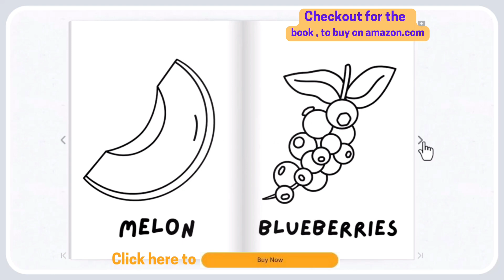Easy coloring book for kids on fruits| Best coloring book for fruits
This is A Simple Coloring Book for Kids , designed specifically for kids! This delightful book features a variety of white or pale-colored fruits, such as Apple, Banana, Mango fruits, and many more. Each page offers large, simple illustrations that are perfect for tiny hands to color, helping children improve their fine motor skills and hand-eye coordination
coring book
coloring book for kids

Link to Buy on Amozon
A Simple Coloring Book for Kids